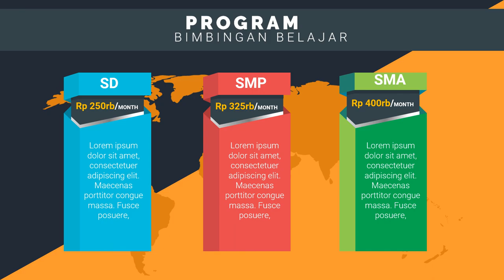Jasa Iklan Bimbel les privat matematika, les privat al quran, les privat bahasa mandarin,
Jasa Edit Video Promosi / Jasa Iklan Bimbel les privat matematika, les privat al quran, les privat bahasa mandarin, atau

Daftar Isi
00:00 - Cara Edit Video Iklan bimbingan belajar bahasa inggris, bimbingan belajar cpns
00:10 - Contoh Iklan Promosi bimbingan belajar calistung, bimbingan belajar cendekia,
00:30 - Contoh Video Promosi Video promosi produk alat musik, Video promosi produk elektronik
00:40 - Contoh Konten Branding bimbingan belajar les pelajaran,
00:50 - Cara Promosi Video promosi lembaga bimbingan belajar,